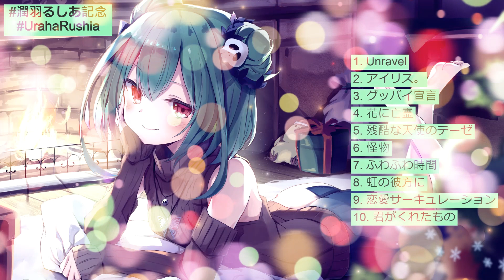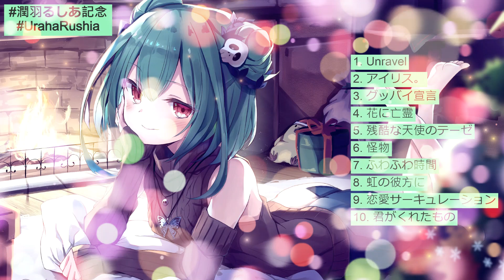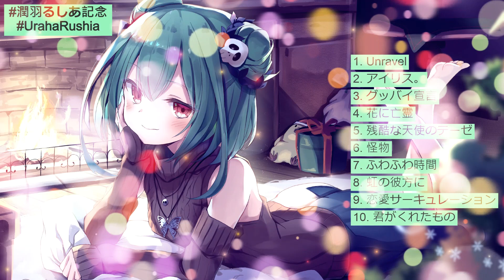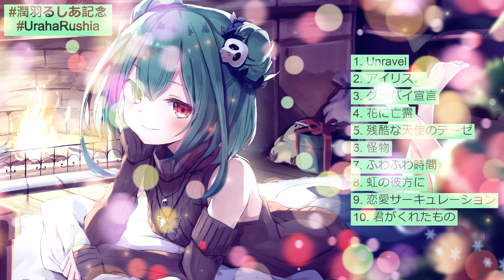【40 minutes】Uruha Rushia collection (2022)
Timestamps:
0:00 Unravel
Artist: Toru Kitajima
Released: 2014

3:59 アイリス。
Artist: 潤羽るしあ
Released: 2021

6:24 グッバイ宣言
Artist: Chinozo
Released: 2020

9:16 花に亡霊
Artist: ヨルシカ
Released: 2020

13:21 残酷な天使のテーゼ
Artist: Yoko Takahashi
Released: 1995

17:39 怪物
Artist: YOASOBI
Released: 2021

21:19 ふわふわ時間 - K-ON!
Artist: K-ON!
Released: 2009

25:16 虹の彼方に - ReoNa
Artist: ReoNa
Released: 2020

30:09 恋愛サーキュレーション - 花澤香菜
Artist: Kana Hanazawa
Released: 2010

34:27 secret base 〜君がくれたもの〜
Artist: ZONE
Released: 2011